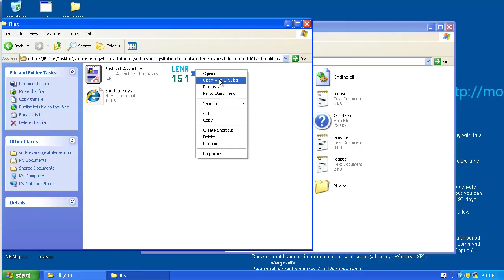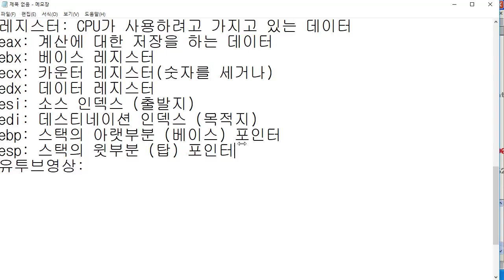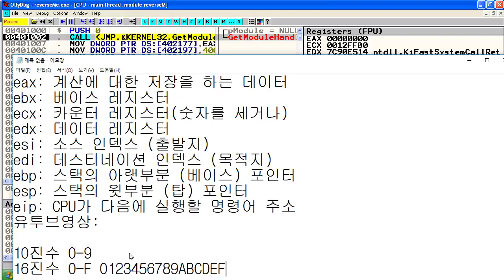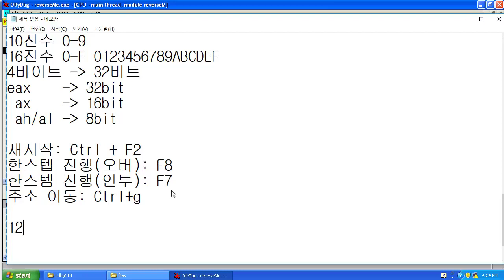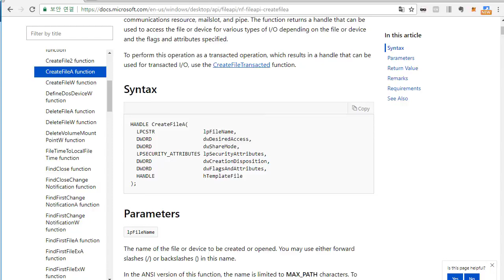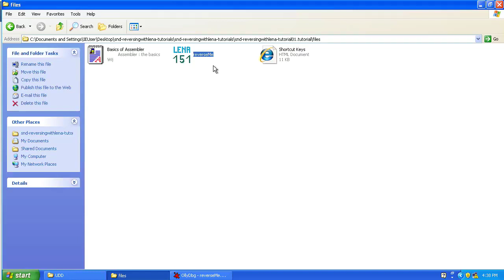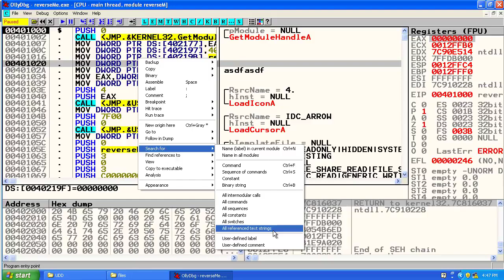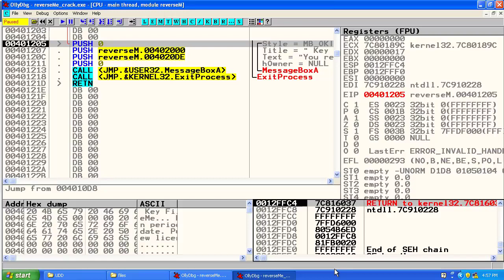[리버싱초보탈출]레나튜토리얼 | 라이센스 루틴 지나가기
🔐 Lena라는 테스트 애플리케이션을 이용하여 여러 보호 기법을 테스트해보세요.

윈도우 애플리케이션 대상으로 역공학 분석(리버싱)을 학습하는데 어려움을 겪습니다. Lena 라는 테스트 애플리케이션을 이용하여 크랙 방법, 윈도우즈 보호 기법 우회 등 여러가지를 테스트할 수 있어요 :)